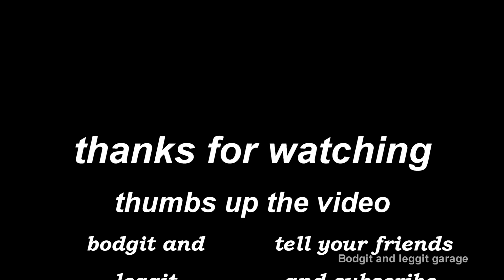Carbon Cleaning Bodgit And Leggit Garage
Carbon Cleaining Machine

Carbon cleaning
In this video we talked about carbon cleaning and exactly what it can do and can't do a lot of people don't understand and get faults information and I think that's the problem I talk about what it actually does and the success I've had with carbon cleaning most people that comment have never had it done they've just heard things if you haven't experienced in for yourself you cannot really commentate but be sure when you get this done you are getting it done from someone who is not trying to lie to you exactly what it can do

This is for them keyboard wank... sorry keyboard Warriors before you comment make sure you've done your research here is proof that the engine carbon cleaning machine works

Carbo-Clean CCX-012

The CCX-012 is brought to you by Carbo-Clean and is a completely self-contained Carbon Cleaning unit; engineered and built in the UK and designed for mobile or static garaged-based engine Carbon Cleaning.

What is Carbon-Cleaning?

When burning fuel in a petrol, diesel or LPG engine, small amounts of carbon residue are produced and some of these carbon particles cling to the internal components and airways within the engine, over time these carbon particles build-up and form a crusty residue over the working parts within your engine. Valves, pistons, turbo-vanes and EGR valves are all at risk of being effected by excessive carbon deposits.

This carbon build-up reduces the efficiency and performance of an engine, shortens the lifecycle of engine parts and decreases fuel economy and increases vehicle emissions.

With modern style of driving, congested roads, and stop-start lifestyles the issue of carbon build-up within an engine, is more prevalent than ever.

Our Carbon Cleaning machines are fast, efficient, and completely safe. The machine automatically manages the hydrogen pulse into the engine. The effects of injecting hydrogen makes it possible to raise the combustion temperature to trigger a pyrolysis, a chemical reaction that vaporises, and eliminates carbon deposits. We simply insert a tube from our engine-decarbonising machine into the air intake duct of an engine and leave the process to run. The average vehicle takes 30-45 minutes to be cleaned. Prices vary from £75-£100 for a standard Carbon clean, commercial, plant and boats are normally charged at a higher rate

What are the benefits of a Carbo-Clean?

·        Works on all engines types, diesel , petrol, or LPG

·        Removes up to 75% of the sooty, scaly carbon residue

·        Restores fuel consumption, engine power and performance

·        extends the lifecycle of expensive engine parts by helping them work more efficiently

·        Soot and scale are removed from parts like the turbo vanes, EGR valve, DPF’s, catalytic convertors, injectors, valves, and airways etc.

·        Dynamic parameters are increased when accelerating

·        Engine noise is reduced

·        Emissions are drastically reduced

·        Engine’s lifecycle is extended

·        Carbon-Cleaning is not about giving an engine more power, it’s about given the engine back the power it has lost over time due to carbon build-up and assisting it to run and breath more easily

·        Suitable for cars, vans, HGV and boats